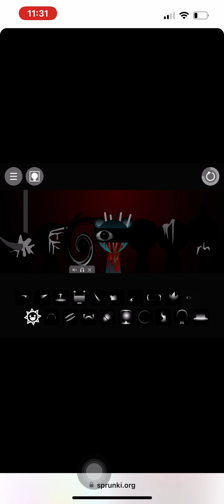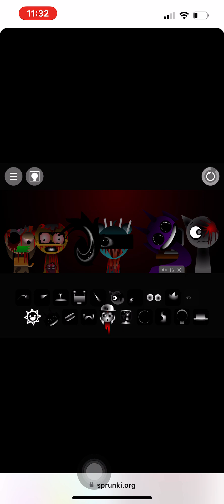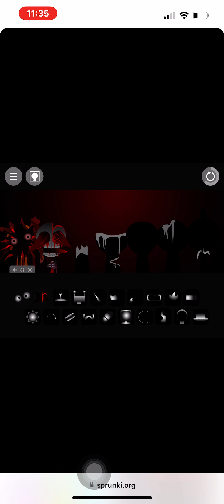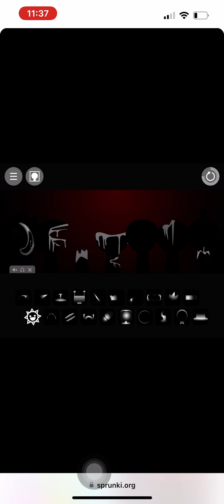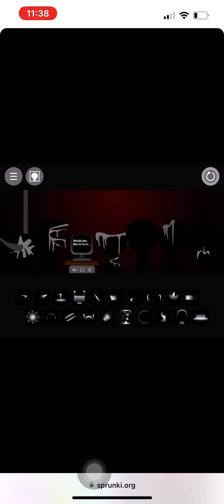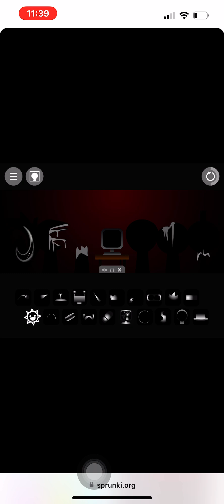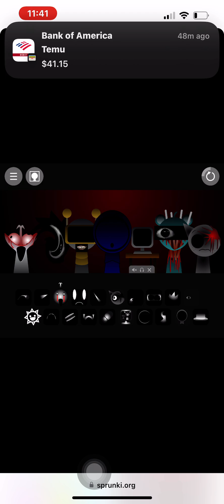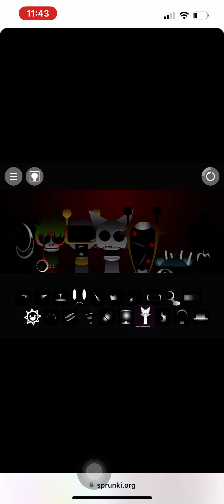Incredible box sprunki phase 3￼